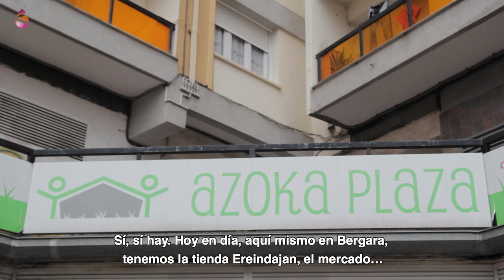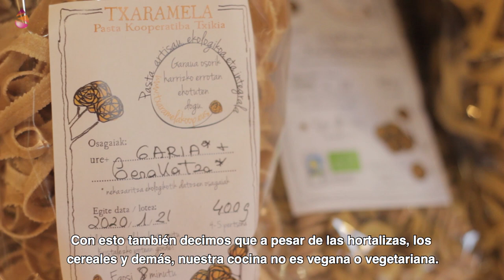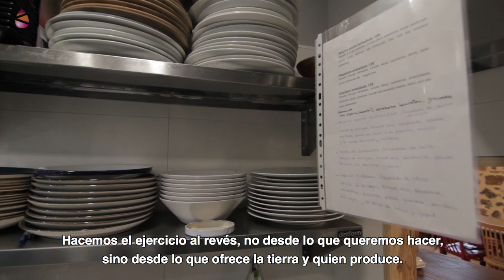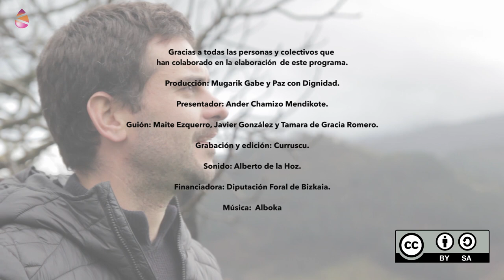Alternatiben Lurra 09 - Elikadura-subiranotasuna aukera politiko gisa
Maite, Ane, Vanessa eta Lur sukaldarien eskutik, Bergarara eta Atxondora hurbilduko gara elikadura subiranotasunaren inguruko hainbat esperientzia ezagutzera.

Erakutsiko digute zergatik bihurtu behar dugun gure elikadura ekintza politiko.

En este programa nos acercamos a Bergara y a Atxondo a conocer diferentes experiencias de soberanía alimentaria de la mano de Maite, Ane, Vanessa y Lur.

Nos enseñaran por qué tenemos que convertir nuestra alimentación en un acto político.